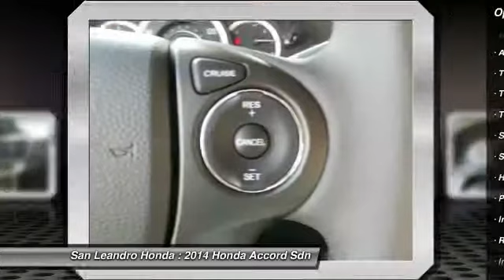2014 Honda Accord Sdn Castro Valley, Union City, CA 35632